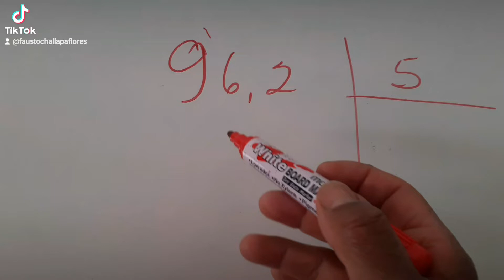Mate para niñ@s